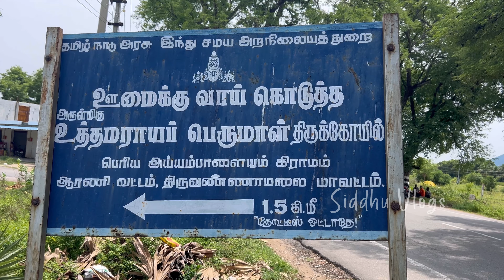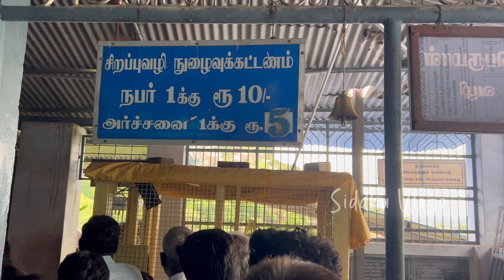Uthamarayar Perumal Kovil | ஊமை வாய் கொடுத்த உத்தமராயர் பெருமாள் திருக்கோவில்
Uthamarayar Perumal Kovil | Oomai Vai Kodutha Uthamarayar Perumal Kovil | ஊமை வாய் கொடுத்த உத்தமராயர் பெருமாள் திருக்கோவில்